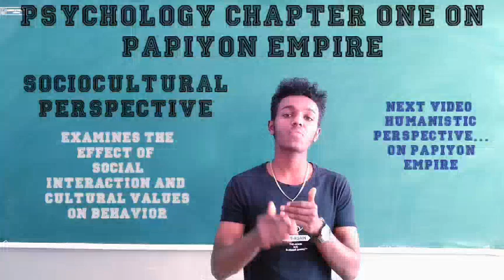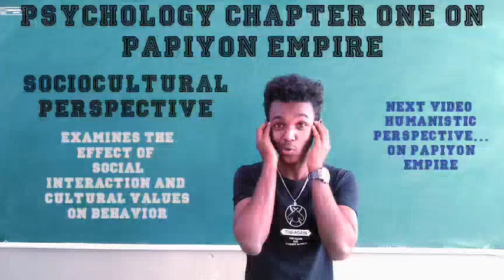psychology/fresh man course/chapter one/sociocultural perspective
chap one
sociocultural perspective